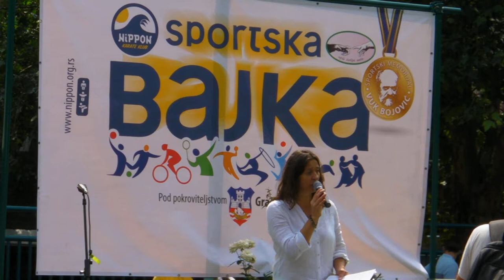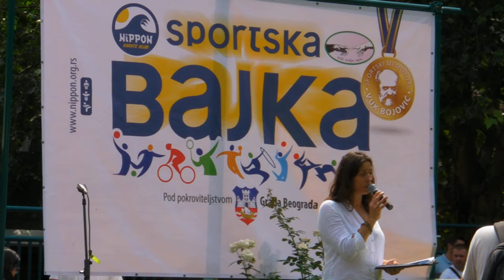XX Sportska bajka - III Sportski Memorijal Vuk Bojovic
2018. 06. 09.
Dana 9. juna 2018. godine, u Zoološkom vrtu grada Beograda, održan je III Sportski Memorijal Vuk Bojović. Radi se o manifestaciji sportsko-humanitarnog karaktera, koja predstavlja prvi deo tradicionalne Sportske bajke, sada već dvadesete po redu.
Pored takmičenja u okviru petnaestak sportova i promocije samog sporta, održana je i tribina sa temom "Kako sport pomaže".